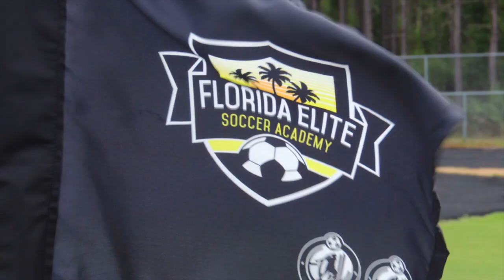WPSL Announcement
WPSL Draft 1